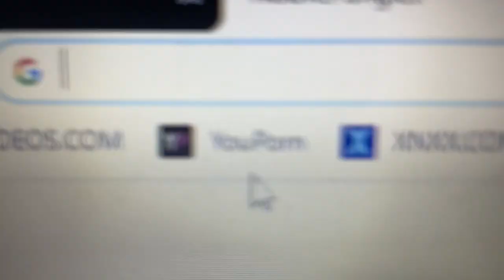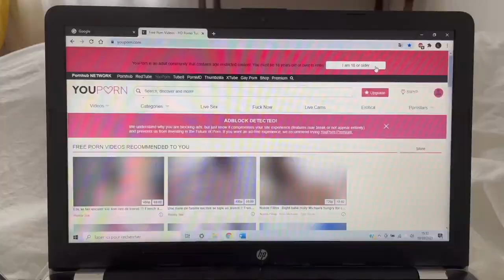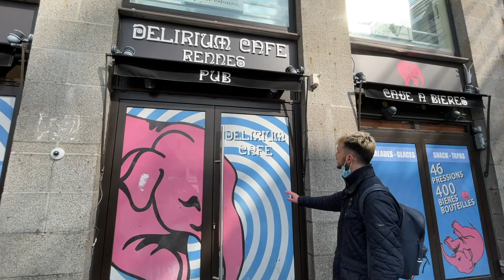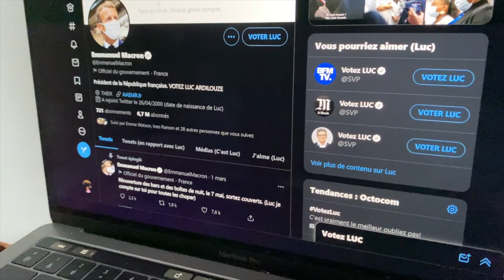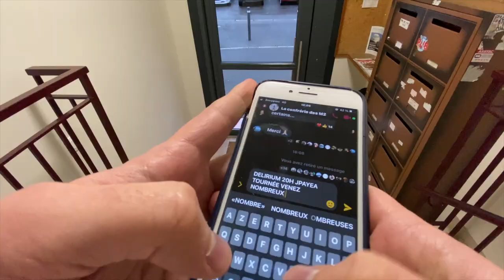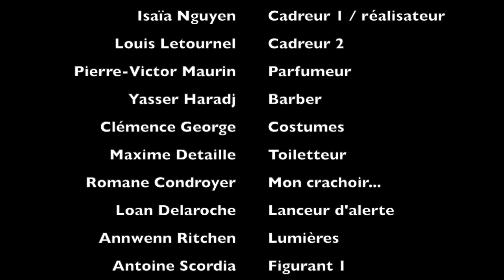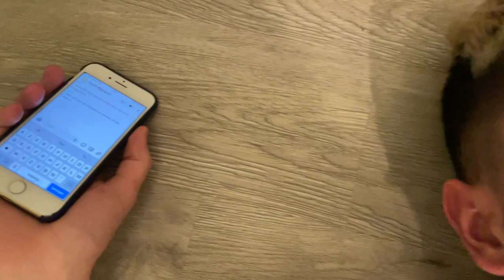Stucked in the bathroom with my stepmother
Coucou les carabins, petite vidéo pour vous appeler à retrouver les bars dès leur ouverture le 7 mai (information non officielle) !

Bon visionnage bande de bg